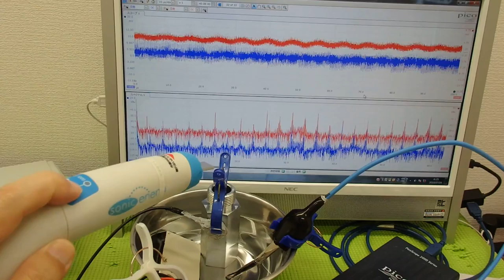超音波の音圧測定解析システム「超音波テスターＮＡ」 ultrasonic-labo